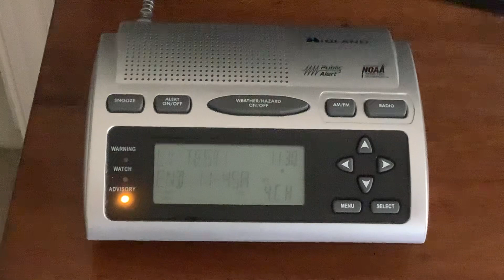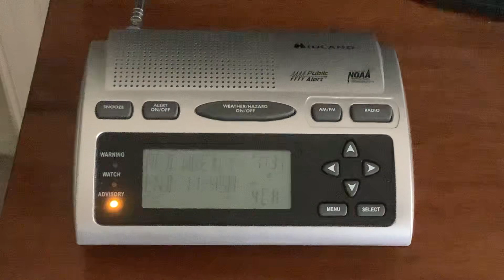EAS #653 NOAA Weather Radio Required Weekly Test 5/31/23 11:29 AM